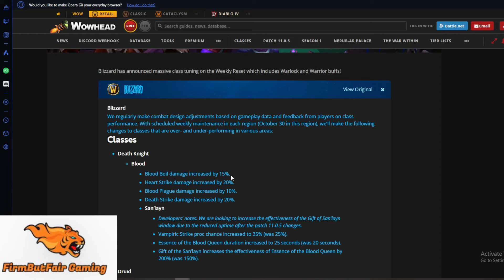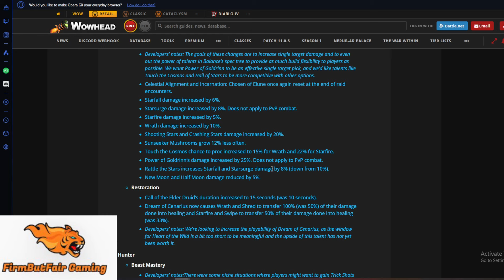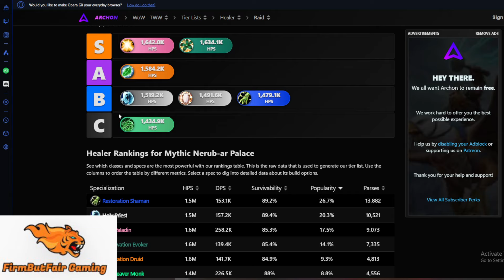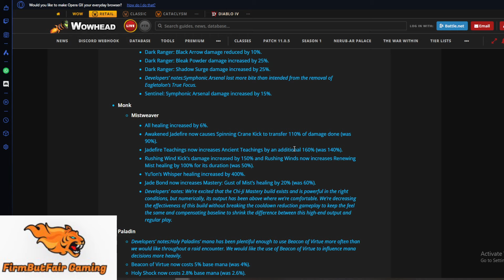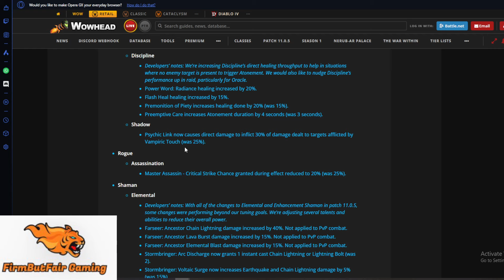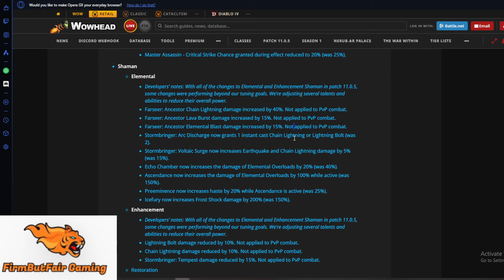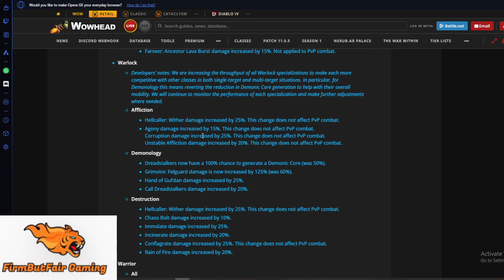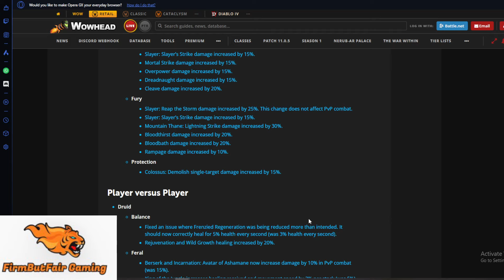WoW TWW - Class Tuning Changes!!!! Coming to Live Servers Oct 30th